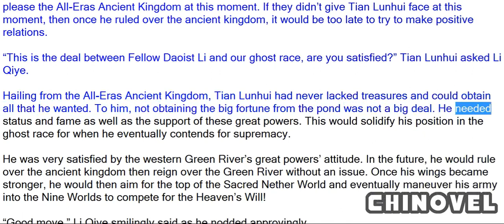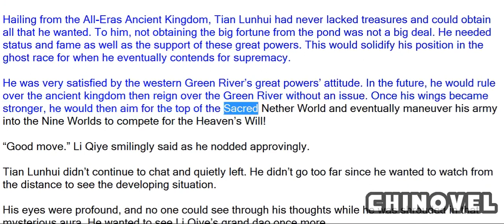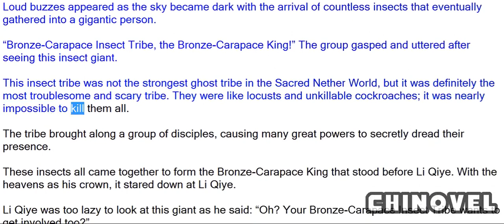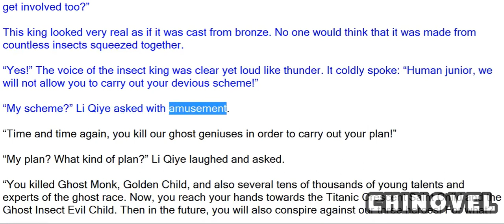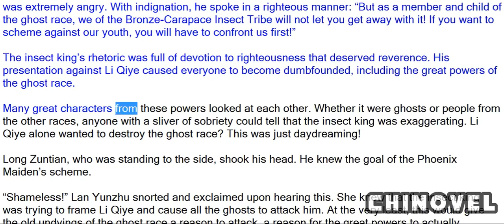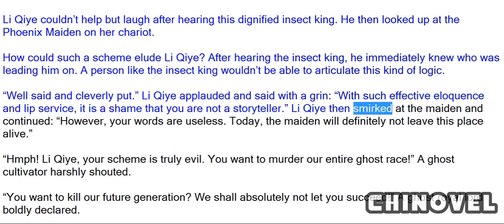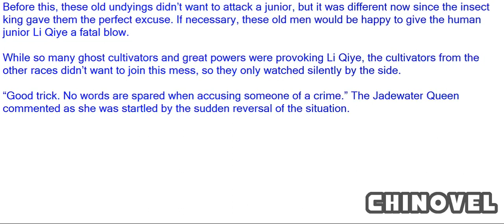Emperor's Domination, Chapter 546 Bronze carapace King